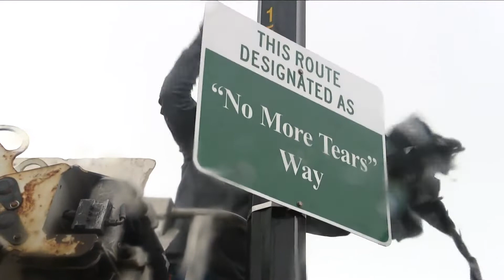No More Tears weekend kicks off Friday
With the violence in our community, one local organization is spreading awareness about some of the good in the community.